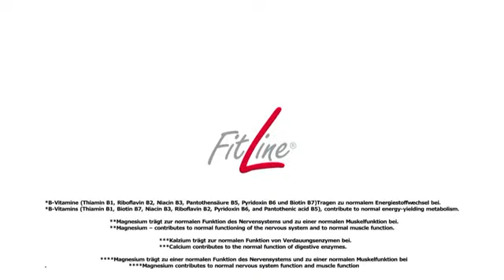Юрий Краморенко -Чемпион Мира по прыжкам в высоту (УКРАИНА)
Пять  причин выбрать для поддержания своего здоровья продукты дополнительного питания FitLine"
1. NTC - концепция транспортировки питательных веществ - НЕТ АНАЛОГОВ В МИРЕ! Самое быстрое и полное усвоение организмом активных веществ.
2. Все продукты представлены в ЖИДКОЙ ФОРМЕ и имеют приятный вкус.
3. Вся продукция БЕЗОПАСНА, это подтверждается внесением продукции в "Кельнский лист" (лаборотория допинг - анализа проверяет каждый продукт и подтверждает чистоту и безопасность).
4. Продукты дополнительного питания ПОДХОДЯТ ВСЕМ и для всех возрастов (🔔 есть продукты и для детей, и для беременных женщин, для спортсменов, для студентов и просто для каждого человека).
5. Усвоение организмом питательных веществ от 3 до 5 раз выше, чем у возможных аналогов. Кроме того, часть продуктов обезпечивает доставку КИСЛОРОДА в клетки, что оказывает первостепенное значение для нашего организма.
💥Basics
Золотой стандарт гастроэнтерологии!
Улучшает работу ЖКТ, повышает иммунитет.